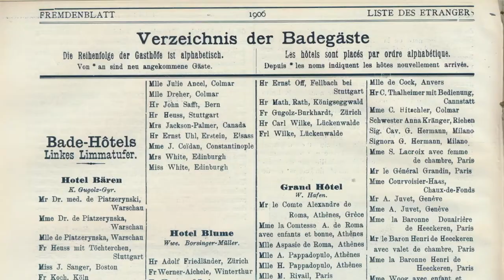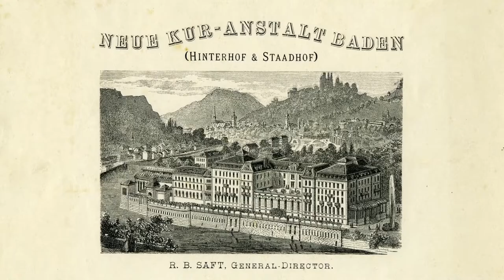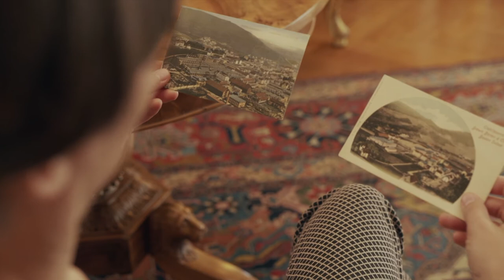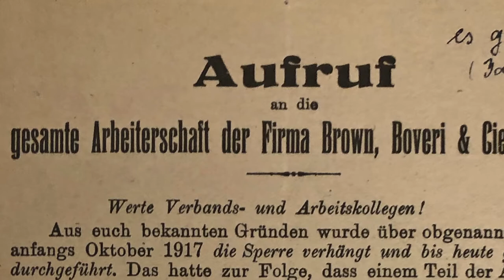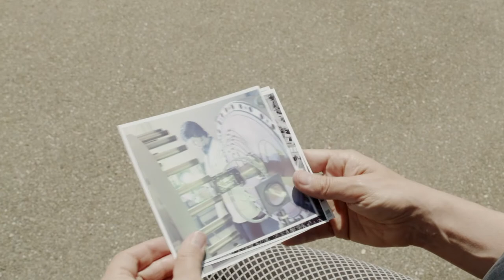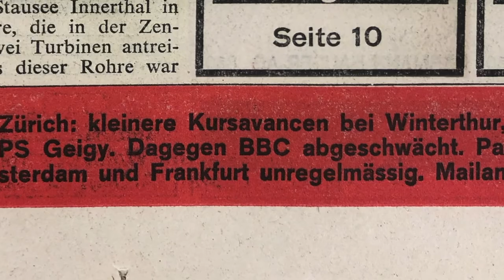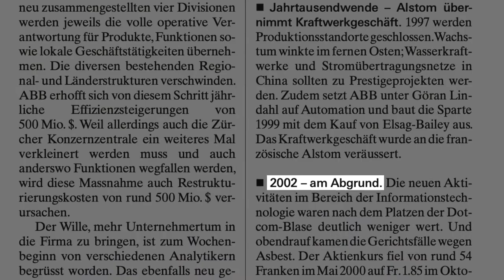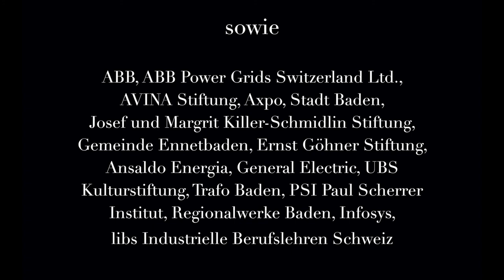BRENNPUNKT AARGAU. Unter Strom – Von den Industrie-Pionieren zur Zukunft der Region Baden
Buch und Regie: Fabian Furter
Kamera und Schnitt: Fabian Wegmüller
Erzählerin: Franziska von Fischer
Dauer: 30 Minuten
© IndustrieWelt Baden und imRaum Furter Handschin Rorato, 2020

UNTER STROM erzählt die wechselvolle Geschichte der Badener Elektro-Industrie seit ihren Anfängen bis heute. Mit der Gründung des späteren Weltkonzerns Brown Boveri & Co. im Jahr 1891 beginnt für die Stadt eine neue Zeitrechnung. In kürzester Zeit verwandelt sich der alte Kurort in eine «Company Town». BBC wird zur alles dominierenden Taktgeberin in der ganzen Region und zum Flaggschiff der Schweizer Maschinenindustrie. Der Film entstand als Rahmenerzählung der gleichnamigen Ausstellung, welche im Kontext des Aargauer Themenjahrs Zeitsprungindustrie vom Verein IndustrieWelt Baden 2020 veranstaltet wurde.